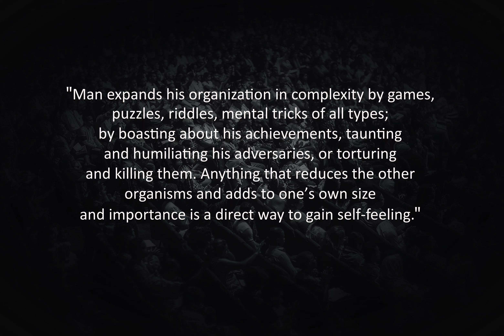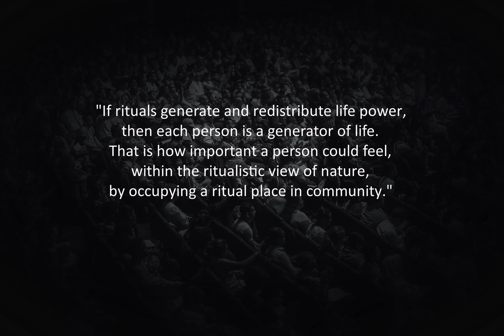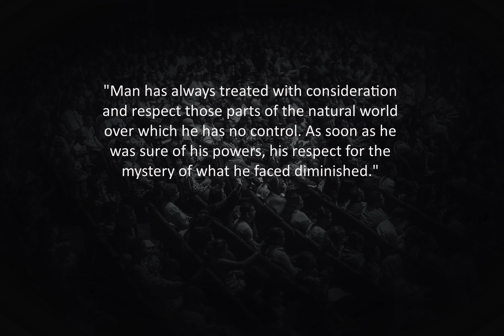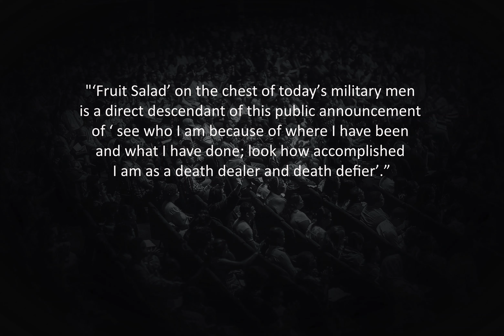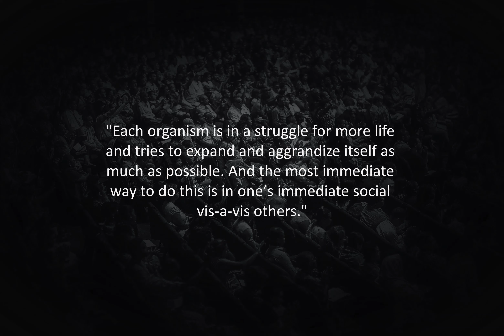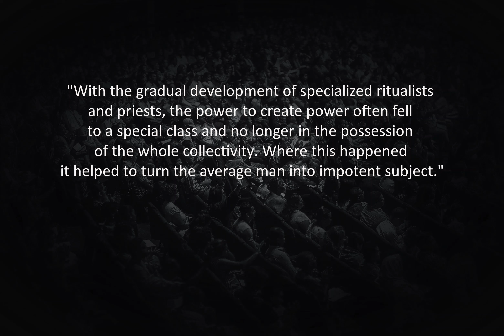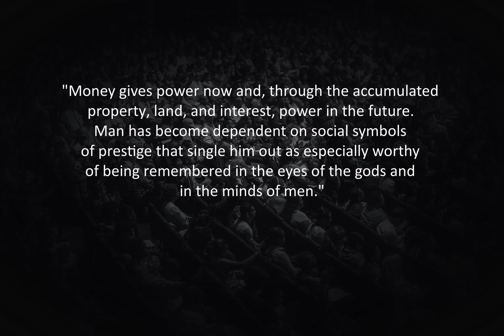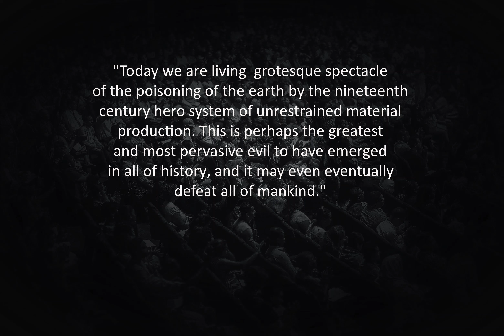"Escape from Evil" by Ernest Becker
Extension of ideas from Denial of Death into realm of society and culture. See for yourself where the all evil comes from and cry. I mean it.